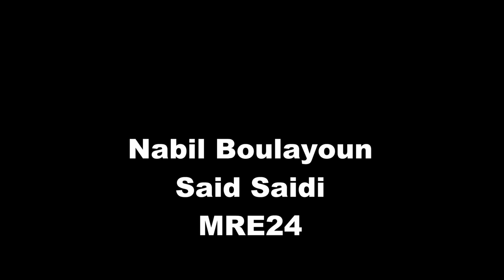حفل تكريم الجيل الاول بمدينة إيده(هولندا)